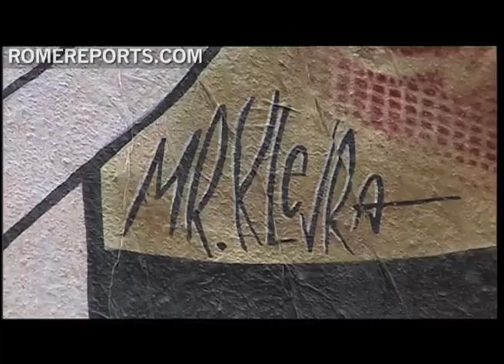Religious Street Art? Local artist says why not?